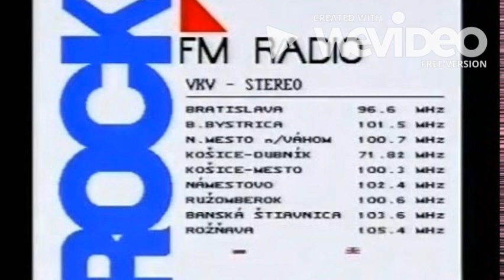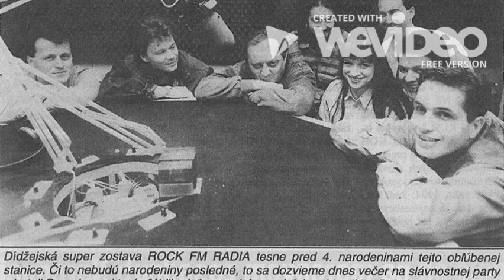Rock Fm Radio Bratislava .